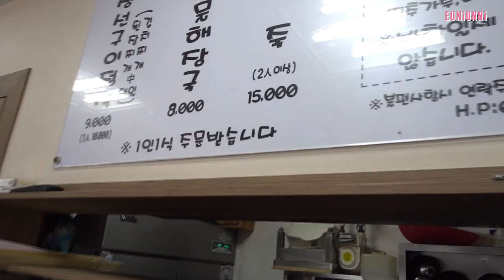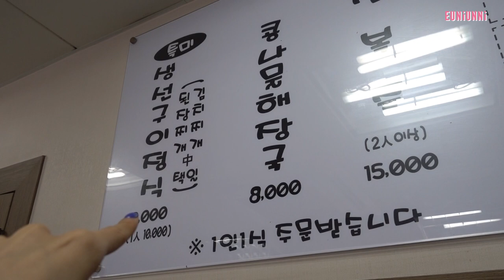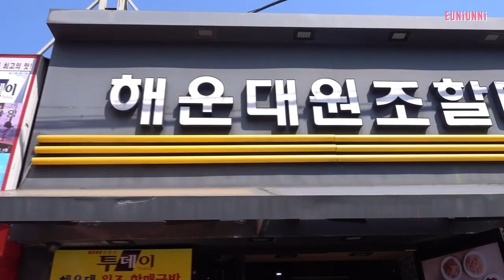TRYING NEW KOREAN SUNSCREENS VLOG | BUSAN MUKBANG STRAIGHT UP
Sun Block Recommendations Below :) Stroll down Eunicorns!

Hi loves here is another vlog from my busan trip! I have one more for you after this! I had so much fun and I ATE SO MUCH in Busan! I'm gonna show you all the local places that my friend introduced me too!
If you are visiting Busan, yall gotta go!

❐ FEATURED PRODUCTS ❐

° AHC Natural Plus Sun Stick

❐ OTHER SUNBLOCKS I LOVE ❐

° A’PIEU Pure Block Natural Sun Cream

-SPD 45 / PA+++
-super mild
-no white cast
-soaks into skin well
-for me no breakouts
-super affordable less than 10 bucks!

° DEWYTREE Urban Shade Anti-Pollution Sun

-has pink base tone up effect(looks really nice w/out makeup too)
-very light
-watery essence type texture
-soaks into skin well, hydrating

-mild
-no whitecast
-essence like texture soaks in well
-great for re-applying during the day

-currently my fave but ran out:(
-so mild, didn’t give me break outs
-no whitecast
-soaks in well, essence like
-light on skin

° KLAIRS Mid-day Blue Sun Lotion
-super mild
-both physical and chemical sunscreen
-has whitecast
-protects heat for skin

° OXYGEN CEUTICALS TP Sun Cream

-good non-oily finish
-has tiny little whitecast
-my current GO-TO sunscreen

❐ PLACES I VISITED IN BUSAN ❐
새아침식당
Address: 957-1 Jung-dong, Haeundae, Busan

Edge 993 Cafe
Address: 78 Dalmaji-gil 62beon-gil, Jung-dong, Haeundae, Busan

Shinsegae Centum City Department Store
Address: 35 Centumnam-daero, U-dong, Haeundae, Busan

Haeundae Wonjo Halme Gukbap
Address: 27 Gunam-ro 21beon-gil, U 1(il)-dong, Haeundae, Busan

JoaKim Karud